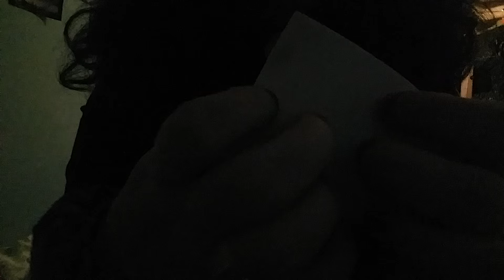ASMR (Not suitable for people with epilepsy) LIGHTS, GENTLE HAND MOVEMENTS ETC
Please subscribe and like this video :) In this video I tap, scratch various items including a brush, I create brush sounds, I create a visual asmr consisting of lights and hand movements to, all in hope of relaxing you :)